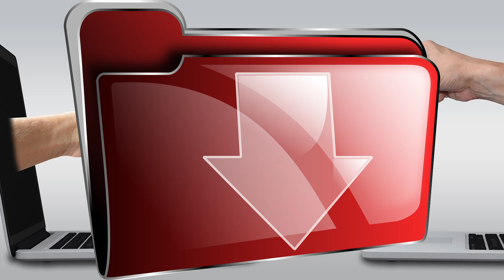Was it fun? - Diablo 4 beta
Was the Diablo 4 beta fun? From pay to win trash to an actual full fledged entry into the Diablo series, this Diablo 4 review will tackle it all and bring all the questions and answers to the table.